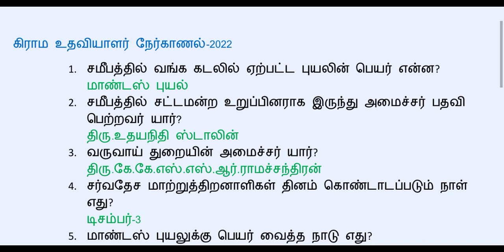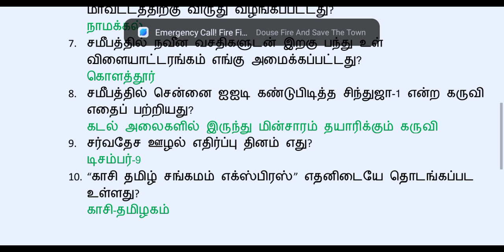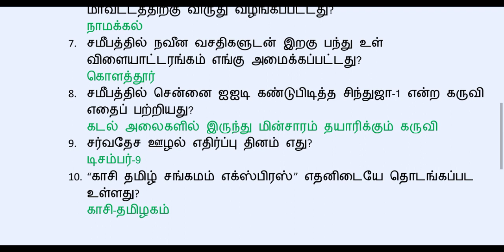கிராம உதவியாளர் நேர்காணல் 2022 | நடப்பு நிகழ்வுகள் | village assistant interview current affairs